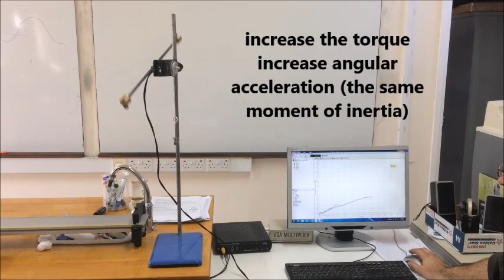Εxperimental exploration of Newton's second law in rotary motion!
This video tutorial provides a basic introduction into inertia. Inertia is the property of an object to resist changes in its state of motion. According to Newton's First Law of motion, objects at rest tend to stay at rest and objects in motion tend to stay in motion unless acted on by a net external force. This video relates newton's second law of translational motion which is force equals mass times acceleration with newton's second law of rotational motion which is torque equals inertia times angular acceleration. This video provides the formula for rotational inertia of a hoop and a disk. The rotational inertia of an object depends not only on mass but the way that mass is distributed around a central axis of rotation. If the mass is distributed away from the central axis of rotation, the inertia of the object increases and there is more resistance to rotation.